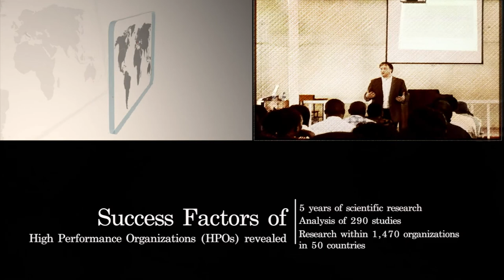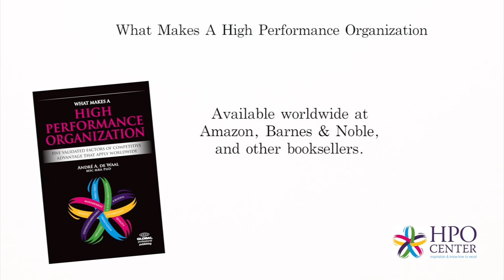HPO Factor - Management Quality - Integrity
André de Waal (HPO Center) about 'Integrity' one of the 12 characteristics of the High Performance Organization (HPO) factor 'Management Quality'. for more information about the book.

Integrity is defined as 'moral uprightness.' HPO managers show their integrity by having a strong set of ethics and standards according to which they live and practice business. They practice what they preach and walk the talk, thereby displaying  behavioral consistency. Employees and colleagues see them because of that as being credible and consistent. In addition, HPO managers ensure that the values of the organization are maintained and valued by everybody, thus creating a morally intelligent organization. Finally, they do not try to win a popularity contest with employees and colleagues but treat everybody in the same way, always.